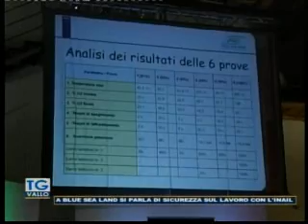TgVallo Mazara 29 09 2017